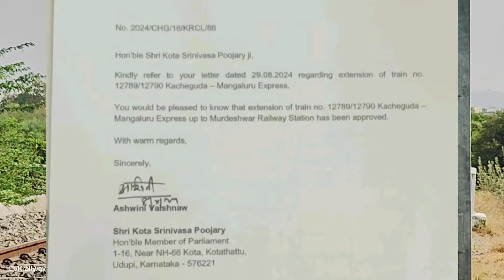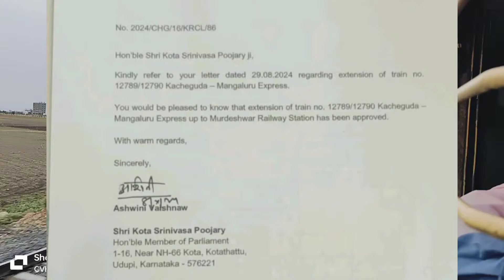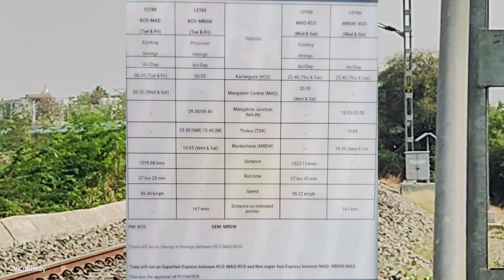Kacheguda Mangalore Express Extend Upto Murudeshwar||కాచిగూడ మంగళూరు రైలు మురుడేశ్వర్ వరుకు పొడగింపు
Kacheguda Mangalore SF Express Extended Upto Murudeshwar

Train No. 12789&12790 Kacheguda Mangalore SF Express Extended Upto Murudeshwar Karnataka

రైలు నం 12789&12790 కాచిగూడ మంగళూరు బై వీక్లీ సూపర్ ఫాస్ట్ ఎక్స్ ప్రెస్ రైలు మురుడేశ్వర్ వరుకు పొడిగింపు
పూర్తి వివరాలు